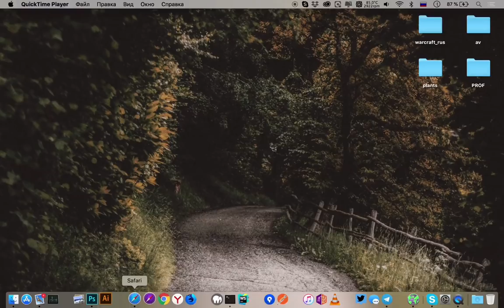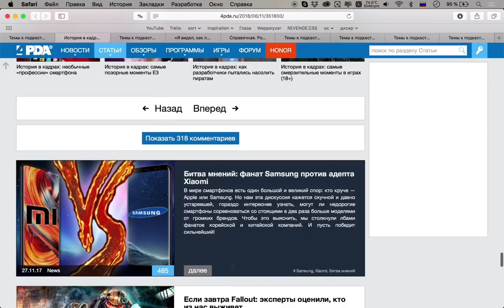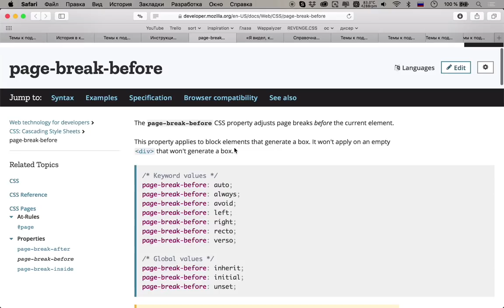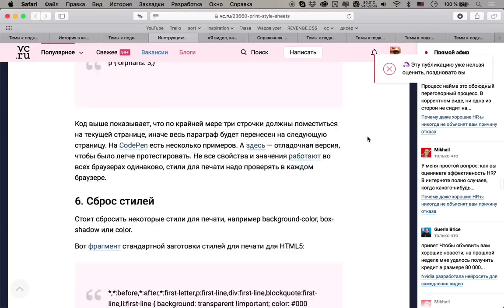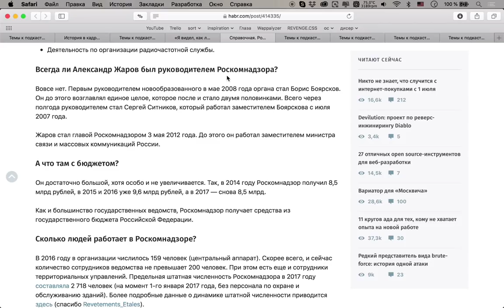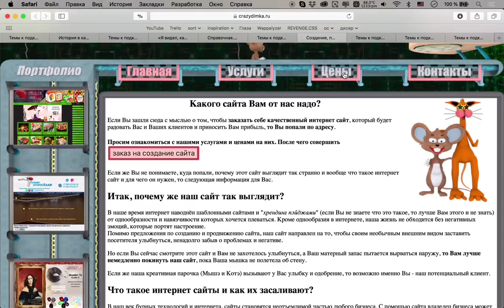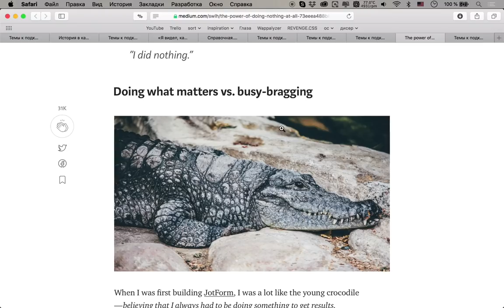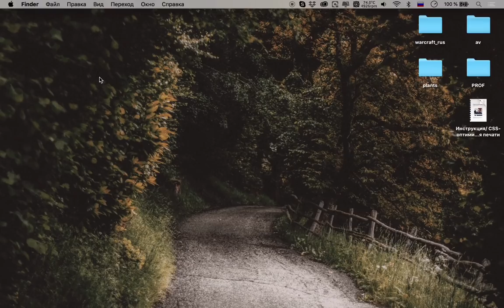Нужна ли фронтендеру математика? — Суровый веб #170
Очередная порция лучшего подкаста про IT на всем ютюбе. В этот раз побольше про CSS, как и просили в комментариях, а еще про математику и фронтенд. Ну и конечно жизненные темы: про выгорание на работе, о том как ни хрена не делать, но при этом всего добиться. Даже про Роскомнадзор немного поговорили. Пагнааааале!

Ссылки на темы:
• 00:33 История в кадрах: 20 лет легендарной Symbian
• 18:43 CSS оптимизация страниц для печати
• 48:45 Я видел, как люди выгорают на работе, и это того не стоит
• 55:06 Роскомнадзор, что ты такое
• 01:12:16 Лучший UI/UX на данный момент
• 01:19:03 Зачем фронтендеру математика
• 01:29:03 Просто ни хрена не делай и ты добьешься успеха
• 01:33:32 Где всё сложно с переносами строк. Вот все CSS- и HTML-хитрости для этого